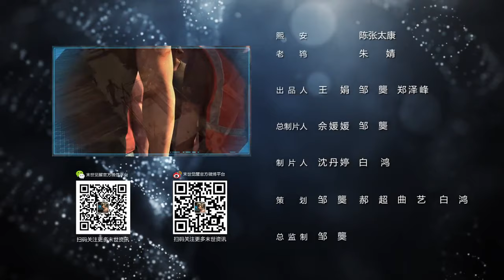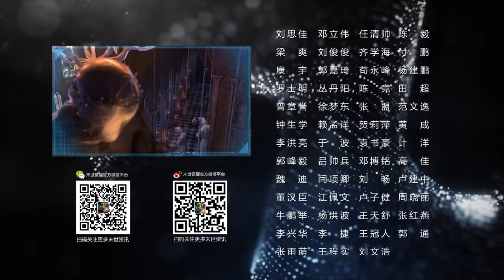Awakening Episode 12 (1080p) English Subbed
Chinese Name: Moshi Juexing Zhi Ruqin
Hi, this is my channel "KetchupSubs". I sub chinese anime in english in best quality.

I like every character of this video & support the owner’s hard work. I like to promote the owner videos, songs with full support..
But, If you are the owner of the video, music and don’t want them to be on my channel, then please sent me an email.